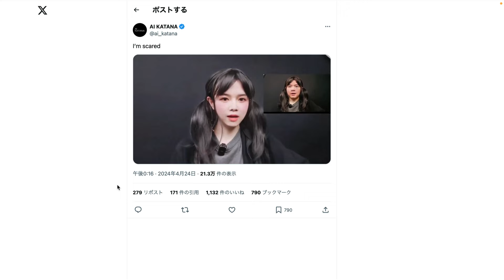DeepFake(デープフェイク)の最新技術が凄すぎる😱 ライブ配信でこれができるってマジ！？VTuberの在り方も変わってくるかも...現実と区別できないバーチャルヒューマンの誕生も秒読みか？